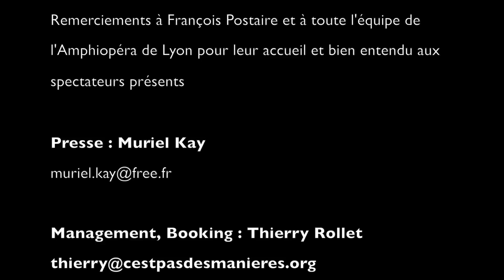VIDALA - "A desalambrar" - Daniel Viglietti (Uruguay) - Opéra de Lyon/Bellas Latinas